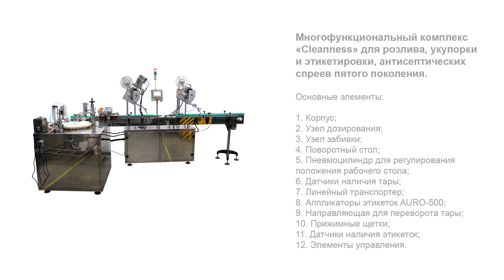Многофункциональный комплекс для розлива, укупорки и этикетировки антисептических спреев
В данном видео показана работа многофункционального комплекса «Сleanness» для розлива, укупорки и этикетировки антисептических спреев пятого поколения.

Описание:

Многофункциональный комплекс розлива, укупорки и этикетировки, разработанный специально для упаковки антисептических спреев для рук в компактные плоские контейнеры с диспенсерами. Основными элементами установки являются моноблок со станциями розлива и забивки, а также этикетировочная линия, которые соединены устройством подачи укупоренной тары на транспортер.

Наполнение тары реализуется двухсопельным перистальтическим дозатором, дополненным комплексным импульсным насосом для предотвращения разбрызгивания продукта. Узел укупорки представлен высокоточным забивщиком. Этикетировочная линия оснащена устройством переворота тары для попеременного нанесения самоклеящихся этикеток на фронтальную и заднюю поверхность флакона.

С более подробным описанием данного оборудования Вы можете ознакомиться на нашем сайте по ссылке

Характеристики:

Производительность: до 2000 шт/час;
Габариты, мм (Д х Ш х В): 3950×1770×1970;
Мощность: 1,9 кВт;
Вес: 800 кг;
Напряжение: 220 В;
Рабочее давление: 0,4-0,6 МПа;
Отрасль: Косметика, Фармацевтика, Ветеринария, Другие отрасли промышленности;
Расход сжатого воздуха: 0,108 м3/час;